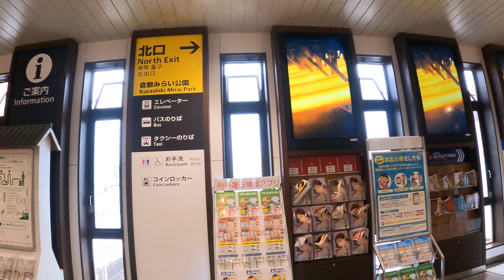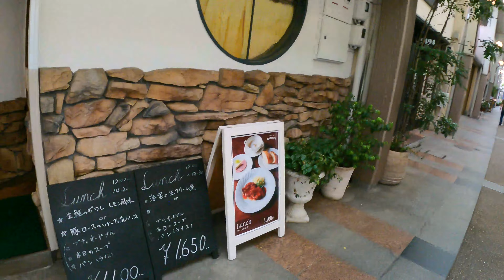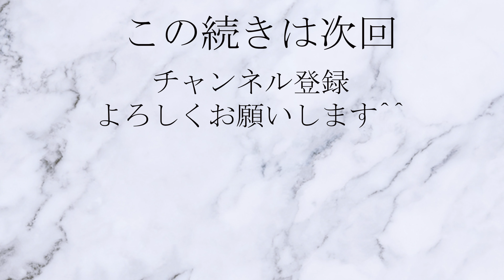【岡山まとめ】倉敷駅と商店街をまとめて散策[Okayama Summary]Take a walk around Kurashiki Station and the shopping district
倉敷駅と商店街を散策した動画をまとめました。

目次
00:00 はじめに
00:10 倉敷駅ホーム
01:15 駅直結アリオの方へ
01:31 倉敷駅へ戻ります
02:09 倉敷駅 南出口へ
02:38 歩道橋を渡ります
03:30 倉敷センター街
04:32 鶴形商店街
07:03 倉敷一番街

岡山のさんぽこ動画